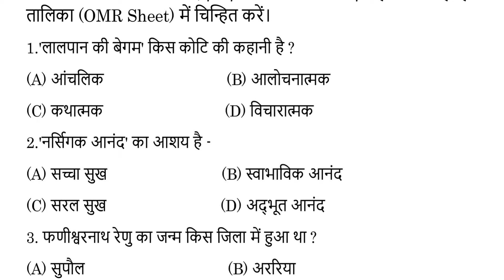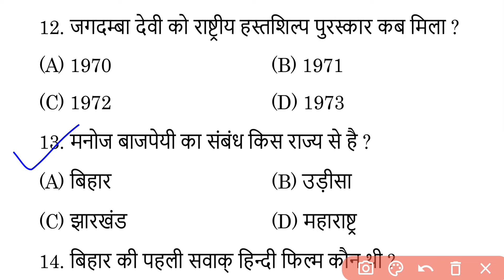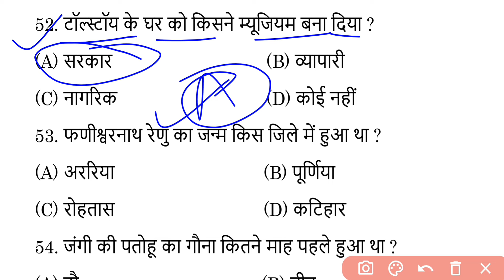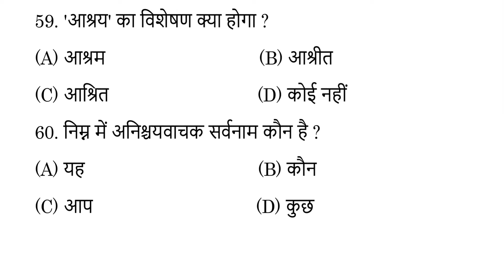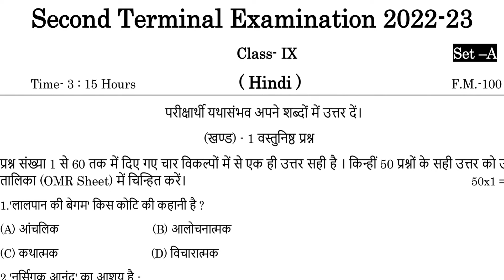22 September class 9th second terminal exam 2022 Hindi objective question | Hindi ka question paper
22 September class 9th second terminal exam 2022 Hindi objective question | Hindi ka question paper

22 September class 9th second terminal exam 2022 Hindi objective question | Hindi ka question paper

Bseb class 9th 2nd terminal exam
Class 9th second terminal exam Hindi question paper
Hindi question paper class 9th exam
Bihar board class 9th second terminal exam 2022
Bseb class 9 2nd terminal exam routine
Bseb class 9th second terminal exam question paper Point of study stm Sahil sir
Class 9th 2nd terminal exam hindi question paper 2022
Hindi class 9th second terminal exam
Second terminal exam 9th Sanskrit
9th hindi 2nd terminal exam question paper with answer